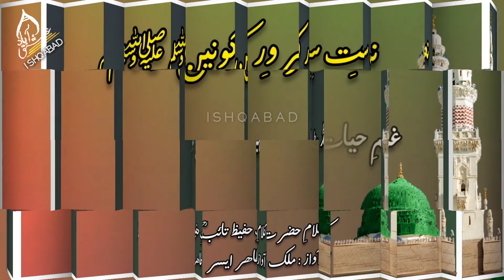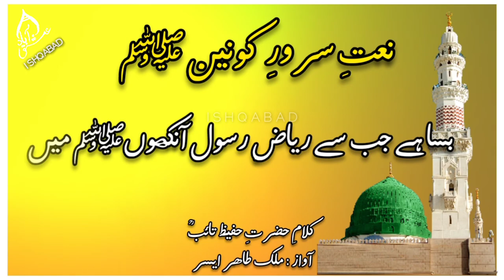Naat Shareef | A Naat that You Never Listened Before | Hafeez Taib (R.A) Very Soulful Kalam